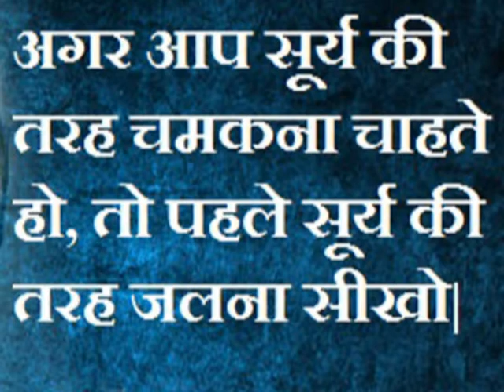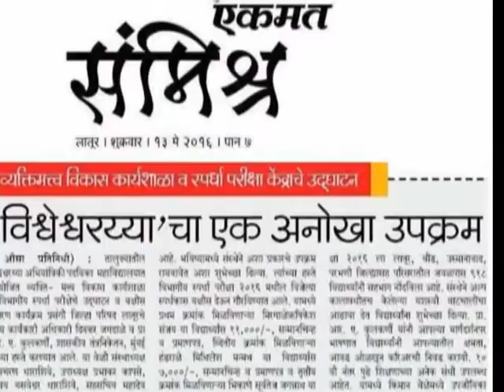SVSPM, Vishpoly Almala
SSC STUDENTS CAMPAIGN